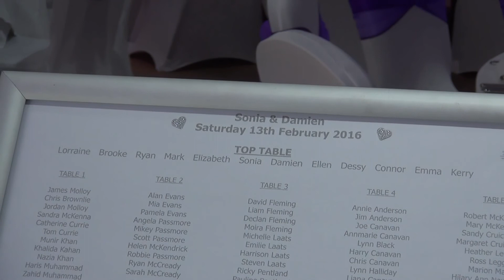Sonia & Damien at the Vu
Sonia & Damien highlights at the Vu
photography and videography service